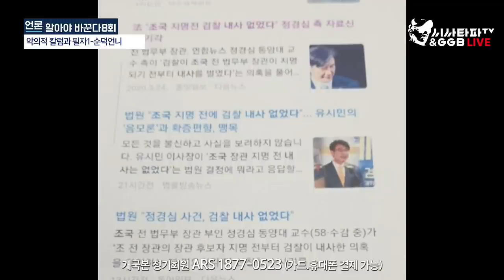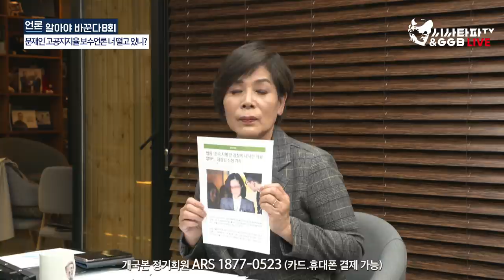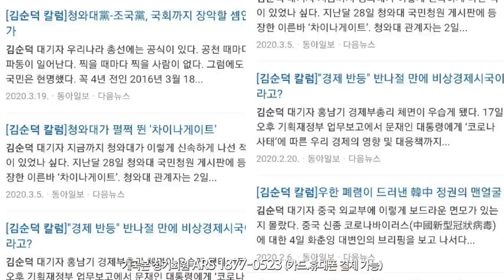언알바8회 - 문재인 고공지지율 보수언론 너 떨고 있니?